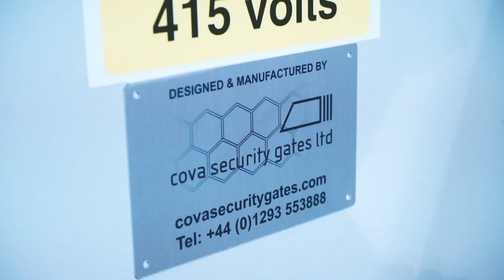Bi-Folding Trackless Gate & Shallow Depth Road Blocker FAT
A video of a set of our CSG 10604 Trackless Bi-Folding Gate & CSG 10506 Crash Tested Road Blocker operating in our UK headquarters.